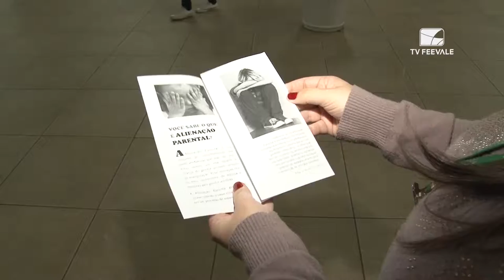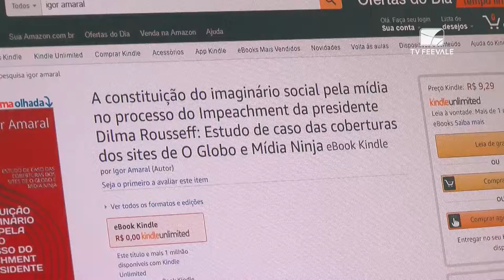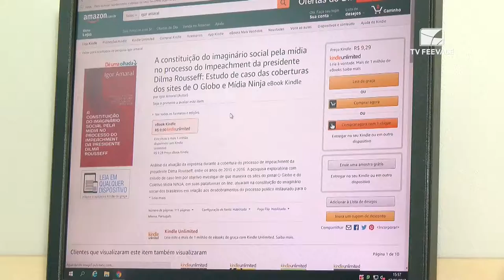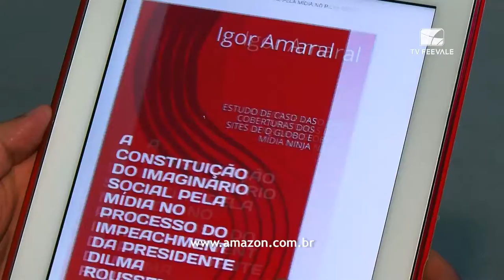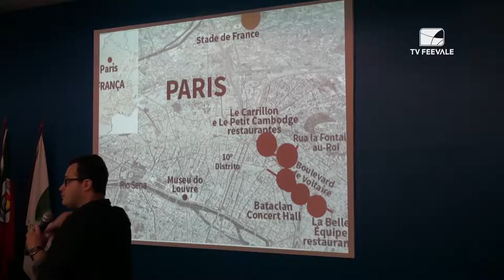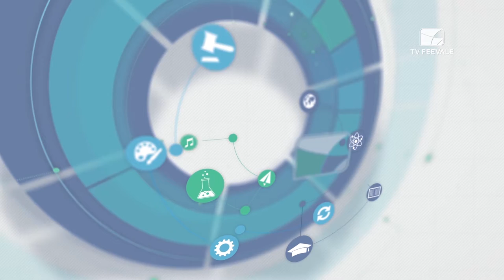Feevale no Ar - Semana 21